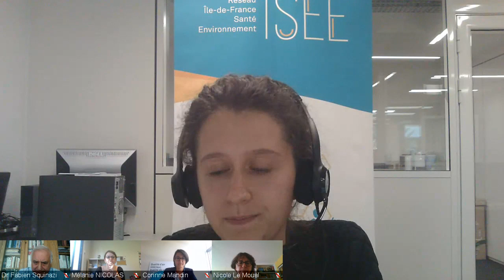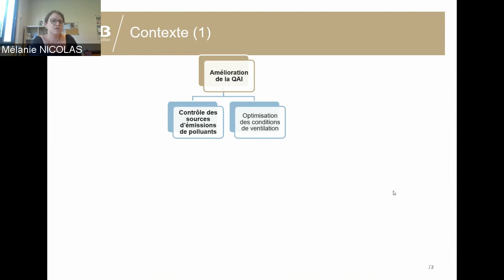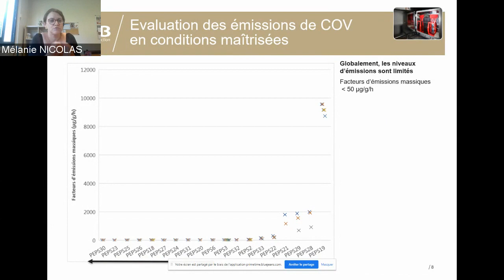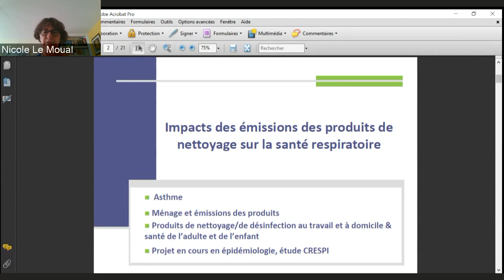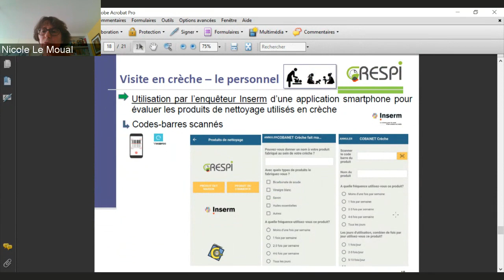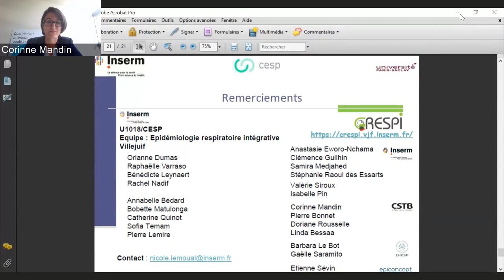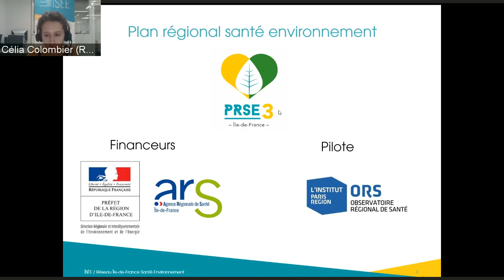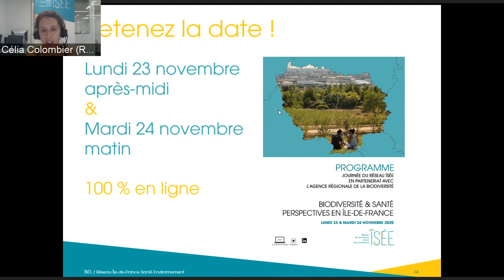Émissions des produits ménagers et impacts sur la santé respiratoire, une question d’actualité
Troisième épisode des débats-conf’ÎSEE organisé en partenariat avec le Centre Scientifique et Technique du Bâtiment (CSTB) dans la continuité de la journée nationale de la qualité de l’air du 16 septembre.
Isée, le réseau Île-de-France Santé Environnement rassemble les acteurs régionaux de la santé environnementale désireux d'échanger et de se mobiliser collectivement.
Le réseau Isée est piloté au sein de l'Observatoire régional de santé d'Île-de-France.

Avec les intervention du Dr Fabien SQUINAZI, membre du Haut Conseil de la Santé Publique (HCSP), Mélanie NICOLAS, chercheuse-responsable du laboratoire de mesures des polluants à l’émission au CSTB et Nicole LE MOUAL, épidémiologiste à l’Inserm.